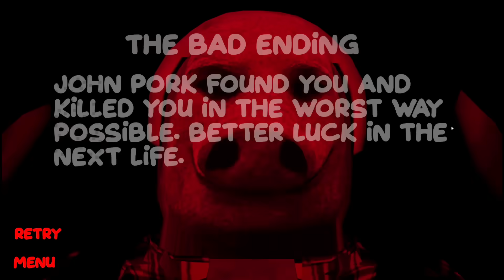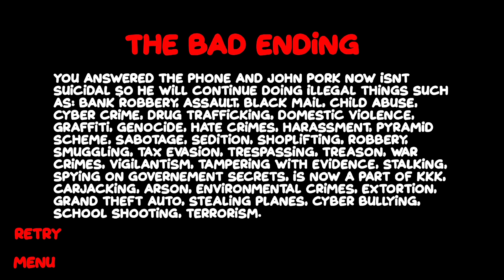SLENDERMAN TÌM ĐƯỢC NƠI Ở BÍ MẬT CỦA SCP-NGƯỜI ĐẦU HEO(JOHN PORK)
►Nhạc Sử Dụng:
-NCS
-Thefatrat